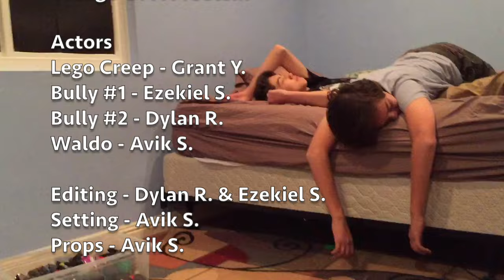LegObsession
One day, these two bullies decide to beat up this lego nerd. But what they dont know is that he has mental problems, SERIOUS MENTAL PROBLEMS.

This video was inspired by a book or something.

Just our Skits is bringing back to our roots when Dylan editing wasn't sh!t. Instead of unnecessary music everywhere we put in the relaxing sound of Avik's humming.

Just Our Skits is about a group of 6 friends who make videos for fun and entertainment.

Actors
Dylan R.
Avik S.
Ezekiel S.
Grant Y.